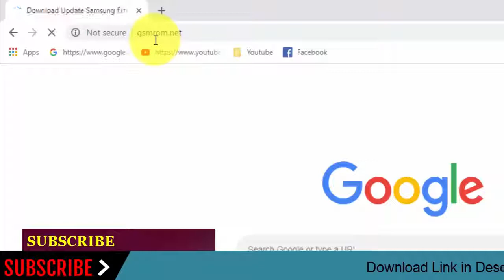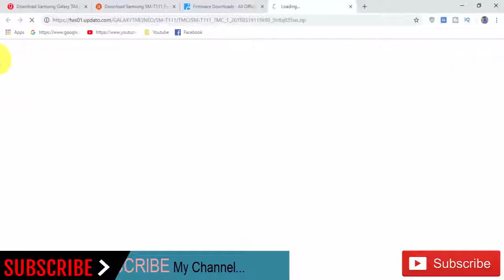Download samsung Galaxy TAB3 NEO SM-T111 Stock Firmware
In this Website (gsmrom.net) we have managed to share the Original Samsung Stock Rom (firmware) for all the available Samsung Devices. we will give you a tutorial on how to update the firmware of your Samsung Galaxy TAB3 NEO SM-T111.

Required for this is:
- your Galaxy TAB3 NEO SM-T111, with at least 30 percent charge.